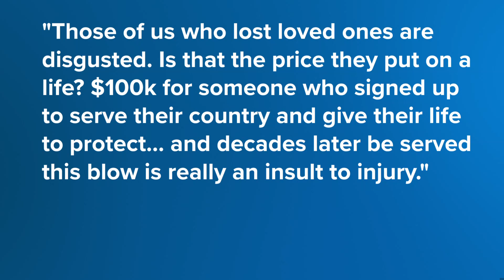Justice Department starts voluntary settlement program for veterans poisoned at Camp Lejeune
A Jacksonville widow called this proposal 'insulting.'